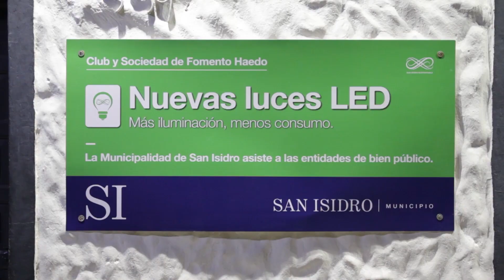CLUBES DE BARRIO DE SAN ISIDRO: CÓMO ACCEDER A LOS SUBSIDIOS PARA INCORPORAR LUCES LED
Ante la crisis energética que atraviesa el país, el nuevo cuadro tarifario y la necesidad de reducir el consumo, desde el año pasado el Municipio de San Isidro otorga subsidios a clubes de barrio y sociedades de fomento, para que puedan reemplazar sus lámparas tradicionales por luces LED. Para acceder a este beneficio, la Subsecretaria de Niñez, Familia y Comunidad les brinda asesoramiento para que puedan registrarse como entidad de bien público y tener la documentación al día, que les permita iniciar el trámite.

"La reconversión energética es una solución superadora en las entidades deportivas. Por eso, para que todos puedan tener este subsidio, los asesoramos y los acompañamos para que presenten toda la documentación requerida.  Los clubes de barrio cumplen una función social esencial para nosotros”, sostuvo Fernanda Giordani, subsecretaria de Niñez, Familia y Comunidad de San Isidro.

Y agregó: “Recorremos las instituciones para hacer un relevamiento de la situación de cada uno. Pero para acceder a estos fondos municipales deben estar registrados en la Municipalidad como entidad de bien público".

La documentación que se solicita es: constancia de Personería Jurídica vigente, estatutos, balances reglamentos, nómina completa de comisión directiva, constancia de inscripción en AFIP y una cuenta bancaria. “Pueden acercarse a nuestra oficina (Ituzaingó 531, San Isidro) que vamos a guiarlos con todo lo que necesitan”, amplió Giordani.

El bufé, la cocina, los sanitarios, los salones y las canchas de fútbol de unas 12 entidades ya cuentan con esta nueva tecnología LED, que ilumina mejor y ahorra un 70% en la tarifa eléctrica. Actualmente, otros 5 están realizando el trámite para acceder a este beneficio.

Además de otorgarles un subsidio para la implementación de luces LED, el Municipio ayuda a los clubes de barrio y distintas organizaciones no gubernamentales, para que puedan realizar tareas de mantenimiento, obras de infraestructura y a sumar nuevos equipamientos.

Clubes de barrio con luminarias LED instaladas:
- Club Atlético y Social Villa Adelina
- Club y Sociedad de Fomento Haedo, de San Isidro
- Club Vélez Sarsfield, de Martínez
- Sociedad de Fomento 9 de Julio, de Boulogne
- Sociedad Gremial Vareadores, de Martínez
- Club Estrella, de Martínez
- Club Social 25 de Mayo, de Martínez
-Malvinas Tennis Club
- Club Social y Sociedad de Fomento Beccar
- San Isidro Automóvil Club
- Sociedad de Fomento La Calandria, de Villa Adelina.
Con el trámite en proceso:
- Club Atlético Boulogne
- Sociedad de Fomento Capitán de los Andes, de Boulogne
- Unión Vecinal Progreso de Santa Rita, de Boulogne
- Sociedad de Fomento La Meca, de Villa Adelina
- Asoc. Deportiva Estudiantes de Boulogne
- Sociedad Cosmopolita de Martínez
- Agrupación Tradicionalista El Lazo
- Sociedad de Fomento Andrés Rolón, de San Isidro